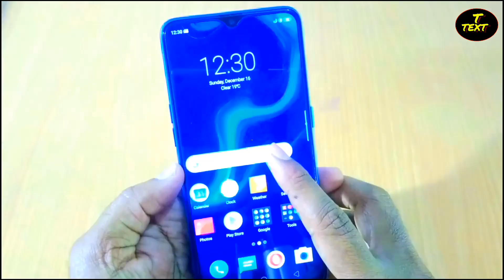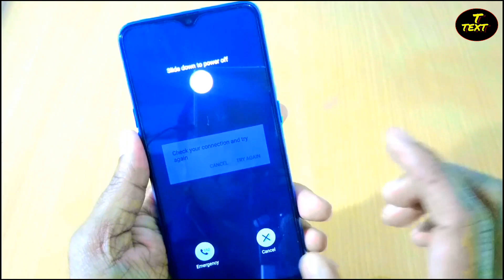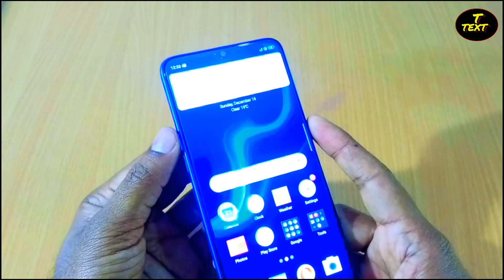How to restart Realme U1 Smartphone a new trick.. Technical text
Namaskar Dosto... Dosto aaj me ap logo ko bataunga ki kis tarah se aapp logo apne realme u1 phone restart kar sakte hai, realme u1 ko kisi tarah se restart kar sakte sakte hai aaj me is video me bataya hu..

Install and get R's. 201..

Follow on us Instragram!!!
Follow on us Google+!!!
Like my Facebook page!

THANKS.